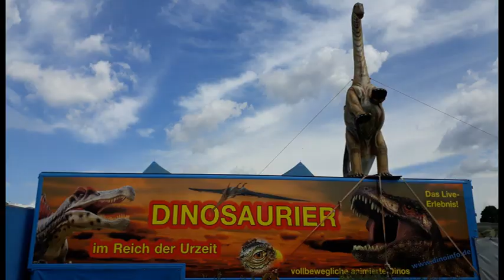TIPP: "Im Reich der Dinosaurier - Dinosaurierausstellung in Hohenschönhausen"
Wer sich für die Urzeit unseres Planeten interessiert, der kann jetzt in Berlin-Hohenschönhausen kurzzeitig ein Reise zu den Dinos machen. Der König unter den fleischfressenden Dinosaurier begrüßt Sie schon von weitem und lädt Sie dazu ein sich das Freigelände mit den verschiedensten Dinos, von groß bis klein anzuschauen.Einzigartig sind die Dioramen in denen die Uhrzeittiere in ihrer ursprünglichen Landschaft durch perfekt inszenierte Kulissen präsentiert werden.Und wer die Dinos lebendig erleben will, der kann sich einen spannenden Film über das Leben der Giganten anschauen in dem komfortablen rollenden Kino-Mobil. Nehmen Sie ihre Kinder in die Hand und machen Sie eine Zeitreise zurück ins Reich der Dinosaurier.